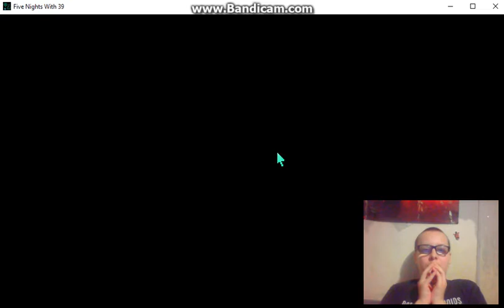HE KILLED ME AGAIN!|five nights with 39(OFFENSIVE NIGHT)